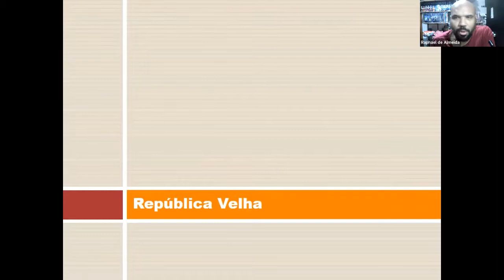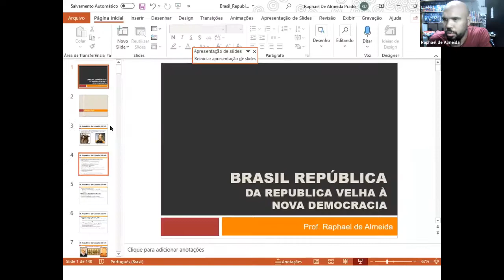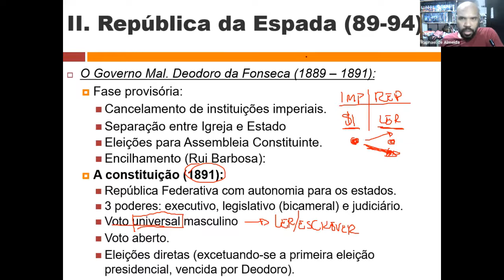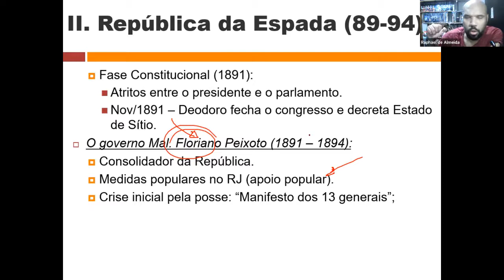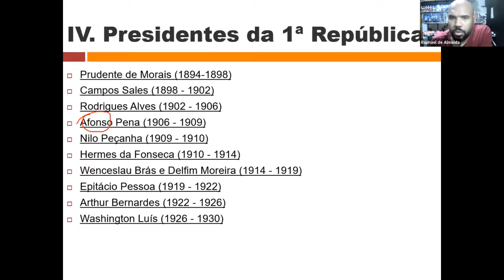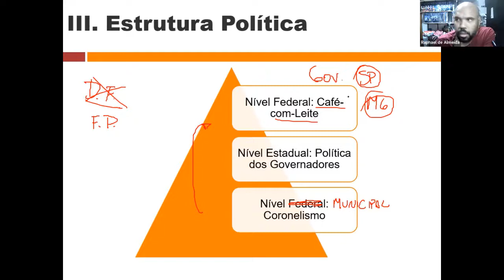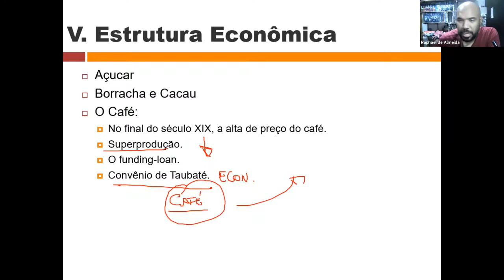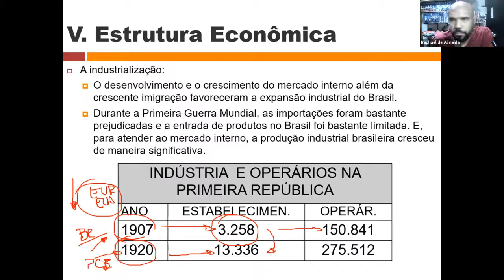República da espada | História do Brasil | 5 de outubro